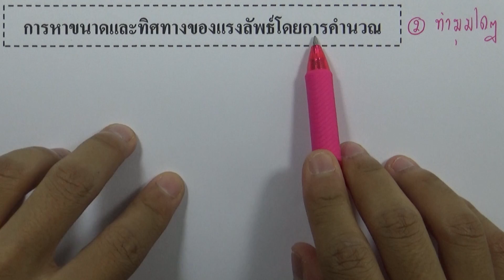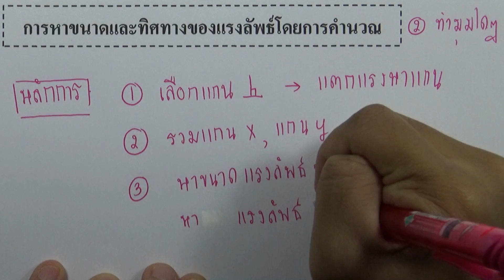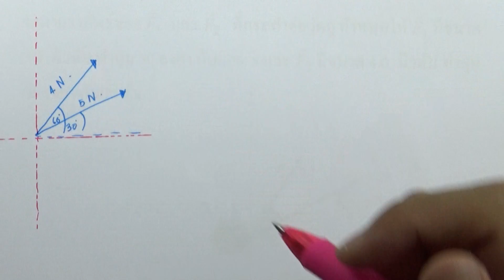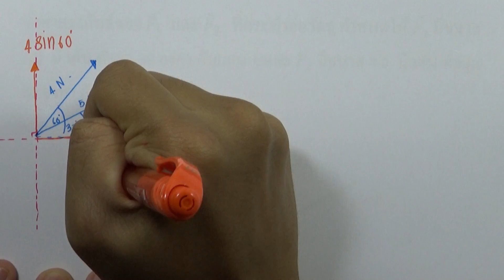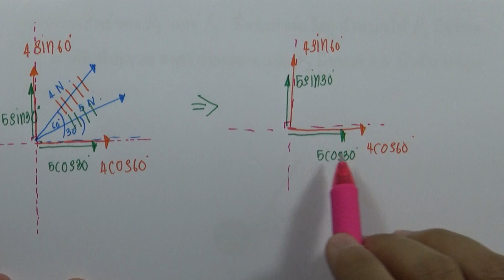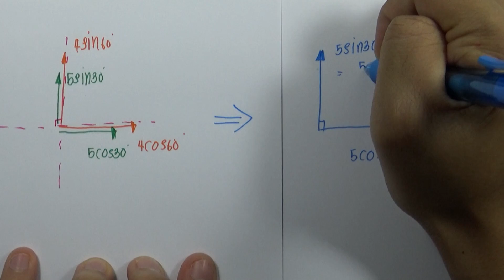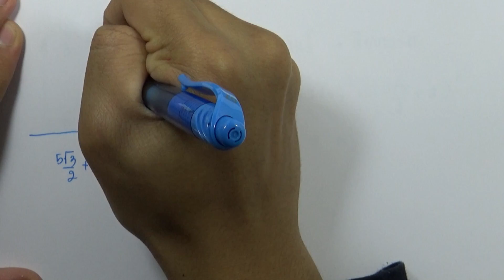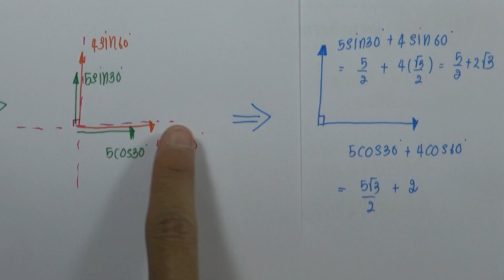การหาขนาดและทิศทางของแรงลัพธ์โดยการคำนวณ (ทำมุมใดๆ)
บท : แรงและกฎการเคลื่อนที่